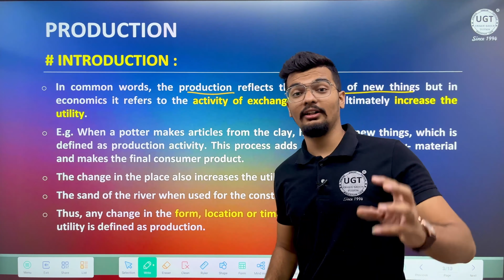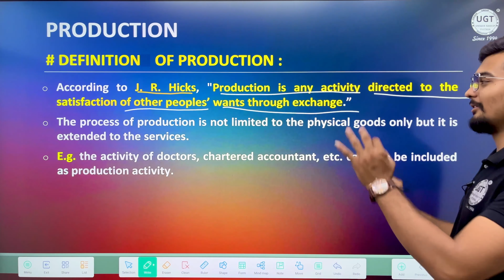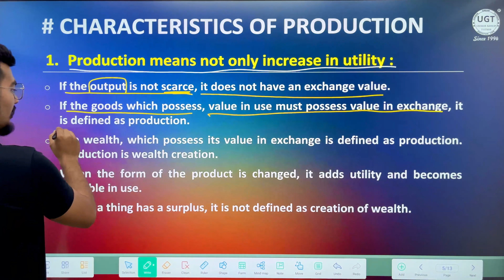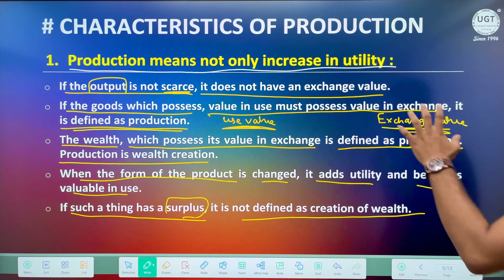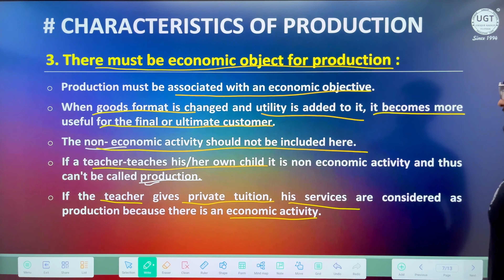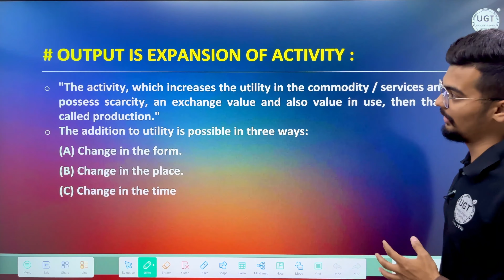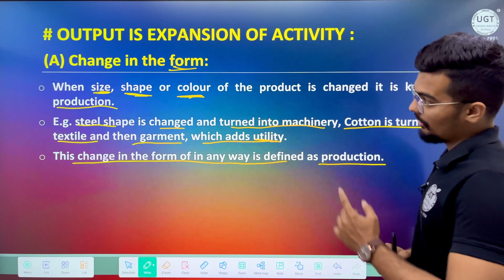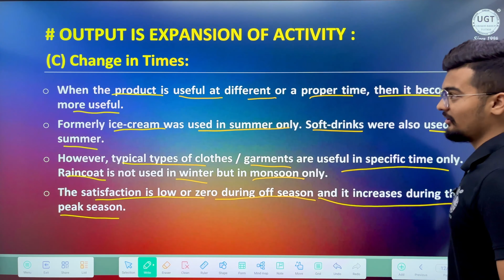Production | Meaning and Characteristics of Production | Economics | Lecture 4 | UGT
In this video you learn about the Meaning & Characteristics of Production.

Economics Unit : 4 (Cost Revenue and Production)

Lecture : 5
Economics Unit : 3 (Elasticity of Demand)

Lecture : 6
Economics Unit : 2 (Demand & Supply Analysis)